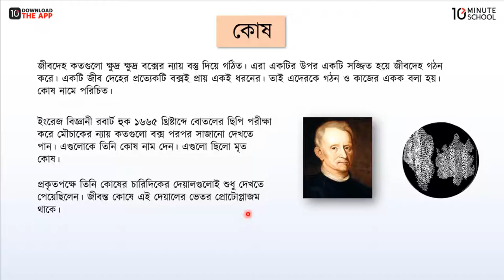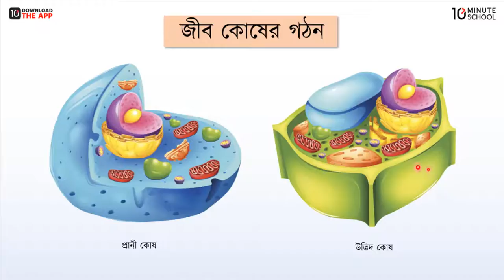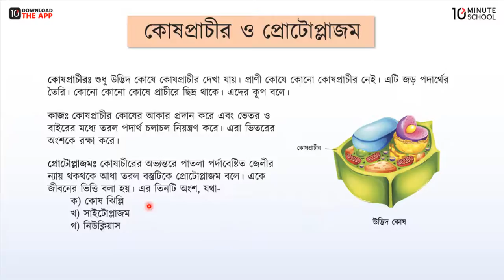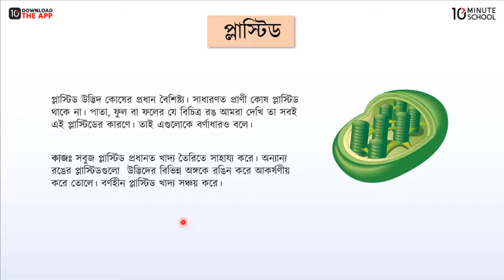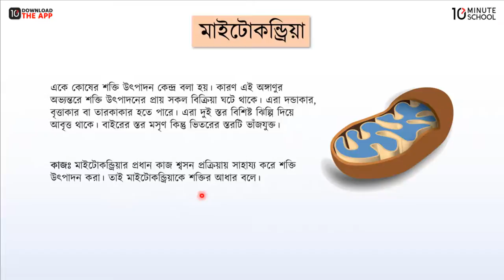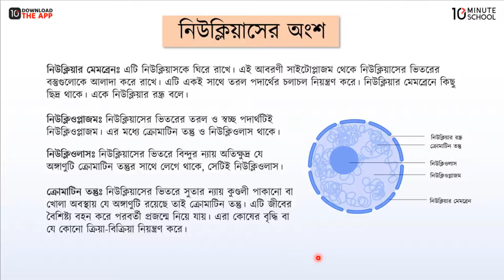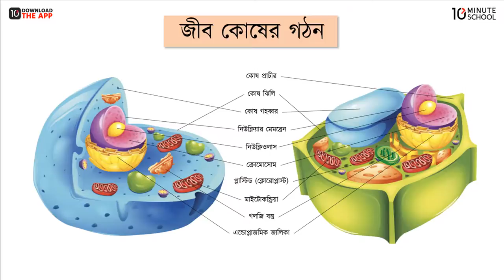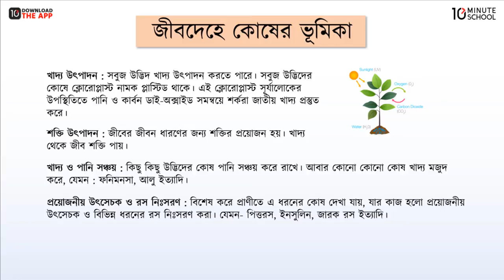অধ্যায়-৩ ; উদ্ভিদ ও প্রানীর কোষীয় সংগঠন